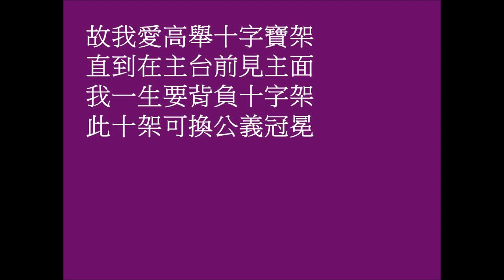古舊十架 伴奏 The Old Rugged Cross Instrument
青年聖歌   作曲,填詞：George Bennard

各各他山嶺上    孤立一十字架
這是羞辱痛苦記號
神愛子主耶穌    為世人被釘死
這十架為我最愛最寶
故我愛高舉十字寶架
直到在主台前見主面
我一生要背負十字架
此十架可換公義冠冕

主寶貴十字架    乃世人所輕視
於我卻是真神仁慈
神愛子主基督    離天堂眾榮華
甘願為世人背此苦架